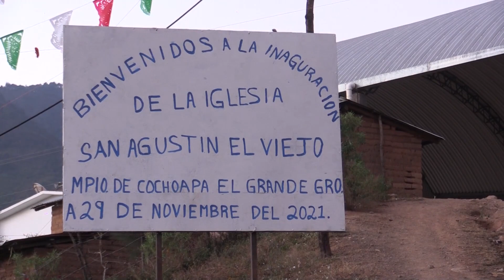Inauguración de la Iglesia de San Agustín el Viejo DVD 1